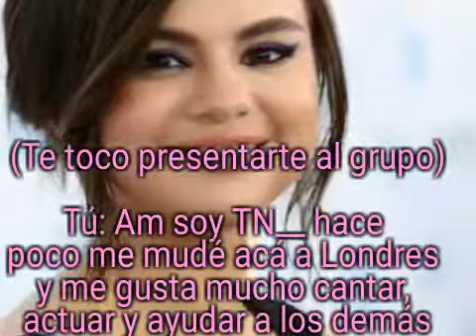Tom Holland y tú /Amor de mejores amigos /Novela